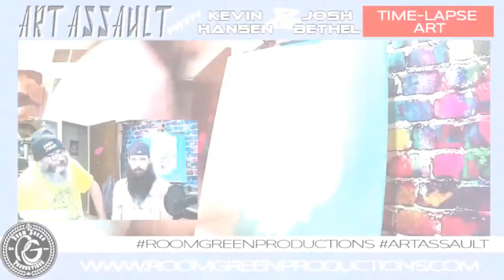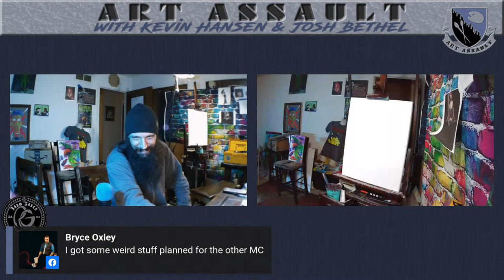RGP presents Art Assault – Ep. 64 “(Han Solo Cup)”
Kevin and Josh are back to plug upcoming events and highlight local artist, musicians, small businesses and organizations, while doing what they love, creating unique and most often weird art.

Middle of the Map 2022 Charity Facial Hair Competition

2nd Judge Announcement
2nd Master of Ceremony Announcment

REMEMBER: SHARON IS KAREN
(in the 2006 BLOCKBUSTER HIT “When a Man Falls in the Forest”, Sharon Stone plays Karen Fields)

Broadcasting LIVE on Room Green Productions Facebook and YouTube and Talking Beards.